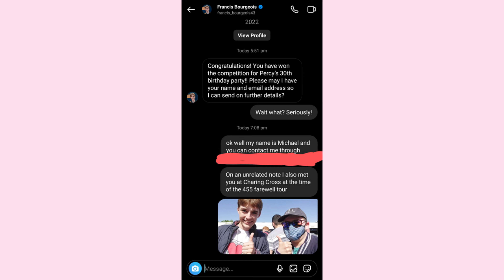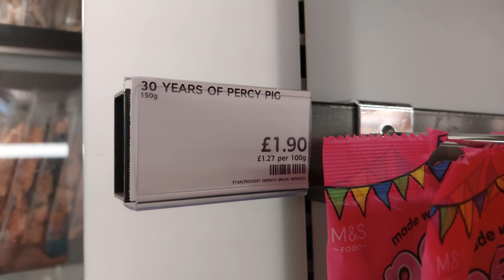Francis Bourgeois Invited Me to Percy Pig's 30th Birthday Party!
The 23rd of July 2022. It's Percy Pig's 30th birthday. M&S have put on a party to celebrate. Let's see what it's like eh?

Join me as I travel to and enjoy this party and its various activities. Thank you to Francis Bourgeois and Marks & Spencer's for inviting me!